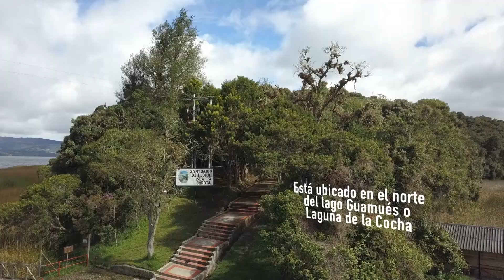Santuario de Flora Isla de la Corota - Del cielo a la tierra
DelCieloALaTierra te mostramos un tesoro para conocer en Nariño: el Santuario de Flora Isla de la Corota. Esta es la magia que tienen nuestros Parques Nacionales Naturales.